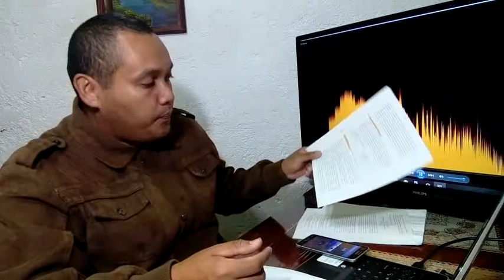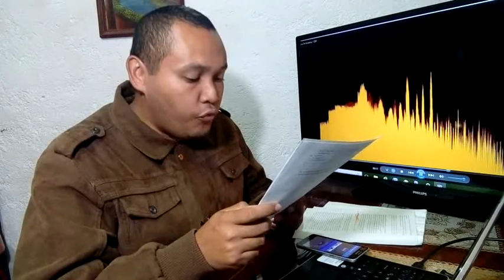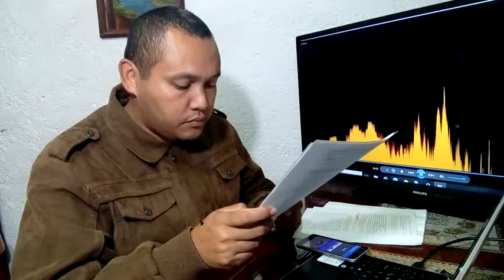RTVC3 Autoestima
Reinventa Tu Vida Capitulo 3 Video 8 de 11

Se relaciona con los esquemas de: Imperfección y Fracaso.

La autoestima procede del sentimiento interno de que somos dignos en nuestras vidas personales, sociales y laborales. Surge de sentimos queridos y respetados en la infancia por nuestra familia, amigos y en la escuela.